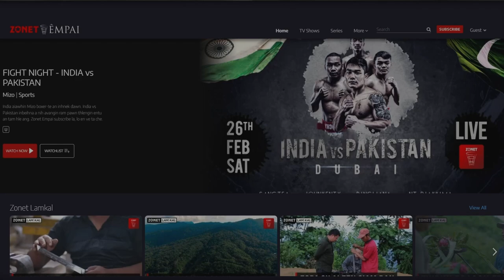RUTH LALRAMMUANI - KEI AIA HMANGAIHTU CHE AN AWMLO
ZONET THUMUAN RIMAWI 2022, GOOD FRIDAY & EASTER PUAL

He program a tluana en duh chuan Zonet Empai ah a en theih a, a hman dan chungchang tutorial video hetianga siam a ni: